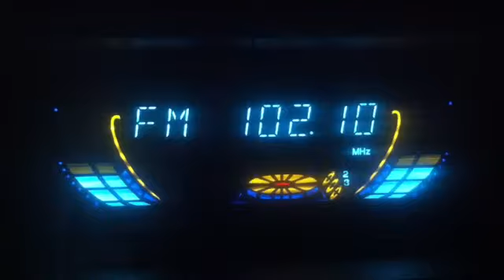Радио Алмаз/Свобода/Азатттык (Бишкек)